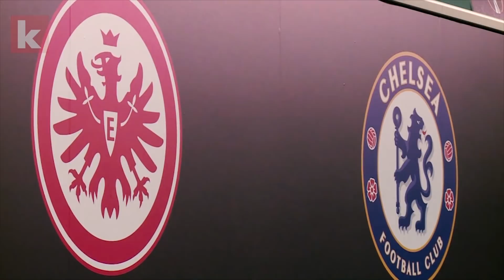Hütter nach "absolutem Achtungserfolg" zuversichtlich | kicker.tv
Eintracht Frankfurt spielt 1:1 gegen den FC Chelsea und verlebt erneut einen besonderen Europa-League-Abend. Dafür sorgten eine beachtliche Leistung gegen die Engländer und eine wieder mal beeindruckende Stimmung in der Commerzbank-Arena.